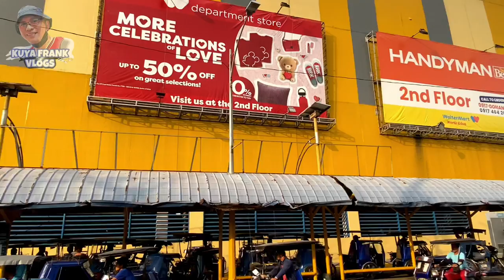ETO ANG"BATONG"LEGAL | TIKMAN MO ANG PANSIT BATO NI MIKE SA MUNOZ Q.C. SOLID AUTHENTIC BIKOLANO FOOD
Tara na at mag foodtrip dito sa Munoz Q.C dahil diyo nyo matatagpuan ang dinadayo at pinagkakaguluhang Authentic Pansit Bato ni Kuya Mike na nagtrending noon sa social media nakilala ang business nya sa masarap na lasa ng kanyang pansit bato na sangkap ng bagnet,lumpia,chicharon bulaklak at mga topping tulad ng dinuguan at sisig na mabibili lang sa murang halaga.

Adress : 14 Danga st. munoz Q.C (besides waltermart munoz

Business hours: mon~Sun (6am-11pm)

Additional: they are open for franchise